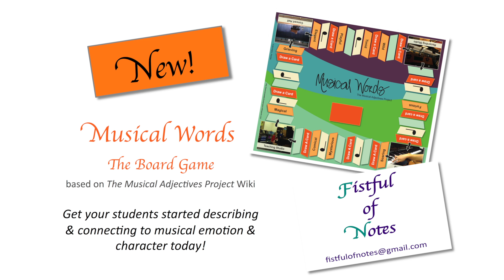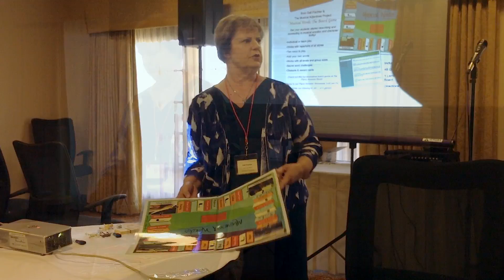Musical Adjectives Game Demo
Short presentation of the board game, Musical Words, from ASMTA Conference 2014.